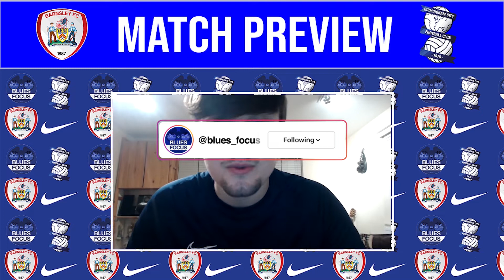MATCH PREVIEW: Barnsley V Birmingham City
Tom takes you through today's fixture against  Barnsley, previewing the game and giving an insight into the Tykes' team and form going into this one.